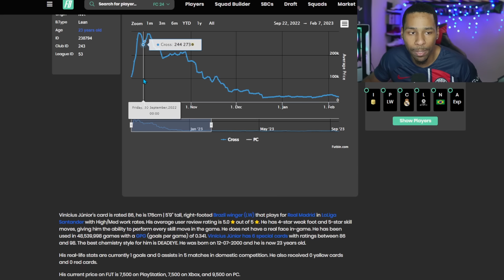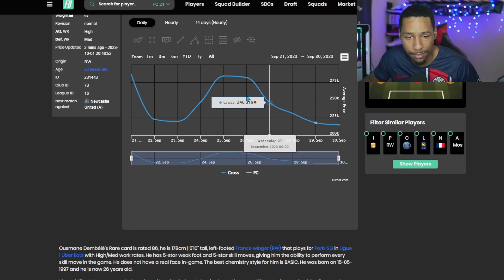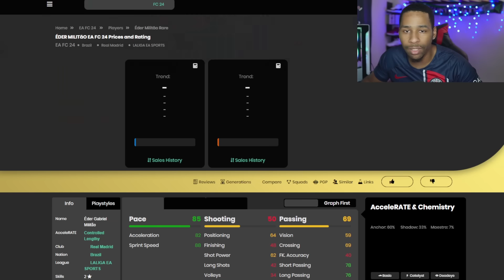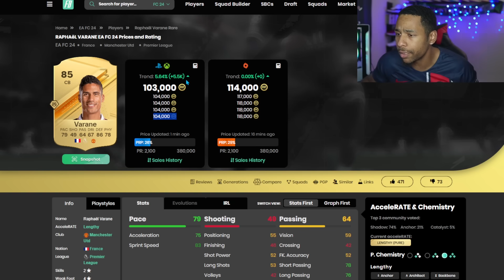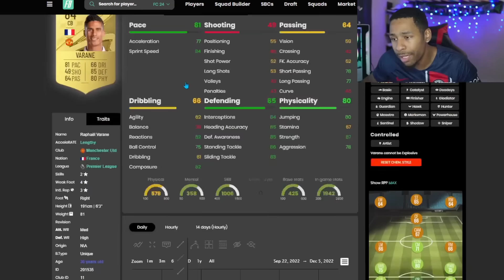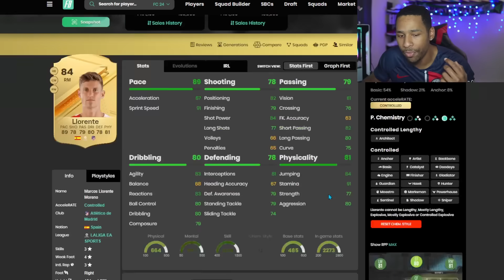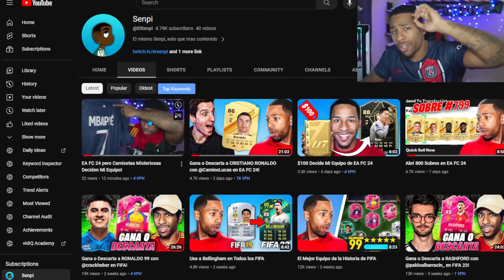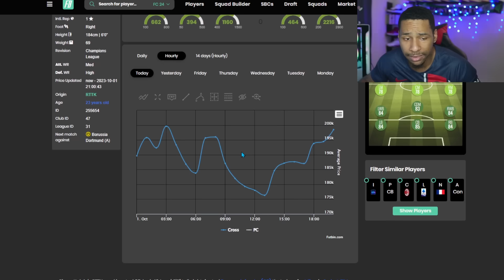Por Que No Sube el Mercado de EA FC 24?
Compra MONEDAS de EAFC 24 Código "Senpai"